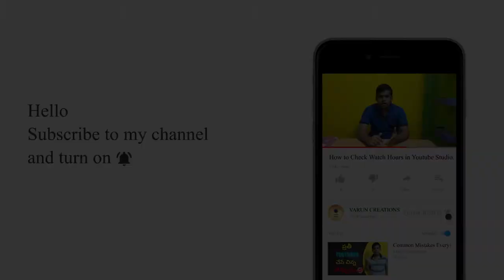Having Multiple Channels Under One Account is Safe ? | Youtube 2020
Having Multiple Channels Under Gmail Account is Safe ? | Youtube 2020

My youtube gear :

Recording on : iphone11

Mic : Boya m1.

Tripod : Amazon Basics 60 inch.

Light : HALONIX 50w LED Bulb.

Buy Tripod here :

AmazonBasics 60-Inch Lightweight Tripod with Bag

Buy light here :

Buy mic here :

Buy green screen here :